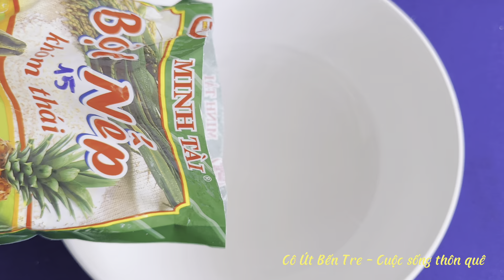BÁNH ÍT - Bí Quyết Gói Bánh Ít Lá Cẩm Ngon,Đơn Giản.Đặc Biệt Bánh Để Qua Đêm Vẫn Mềm Không Bị Cứng.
Kính mời quý Cô Chú Anh Chị và Các Bạn cùng làm món bánh ít lá cẩm vừa ngon và đẹp mắt nữa ạ. Cách gói bánh thì vô cùng dễ và đơn giản.

Mình xin chân thành cảm ơn Anh, Chị và các bạn đã yếu mến kênh và xem video của mình, chúc cả nhà xem video tràn đầy niềm vui và thật nhiều sức khỏe.

Nếu thấy video chia sẻ hay và hữu ích thì các bạn cho mình xin 1 like và 1 đăng ký kênh để có thể theo dõi các video tiếp theo mới nhất của mình nhé.
Xin hãy để lại bình luận góp ý phía dưới để video ngày càng hoàn thiện và tốt hơn ạ.
CẢM ƠN ANH ,CHỊ VÀ CÁC BẠN RẤT NHIỀU.
Các video mình yêu thích nhất tại đây:

Copyright / Tất cả nội dung và hình ảnh trong video thuộc quyền sở hữu của kênh Cô Út Bến Tre - Cuộc sống thôn quê